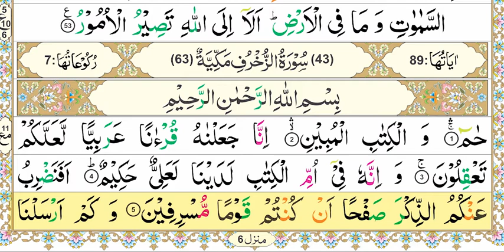Zia-Ul-Quran Nazra Quran, Parah #25, Surah Az-Zukhruf